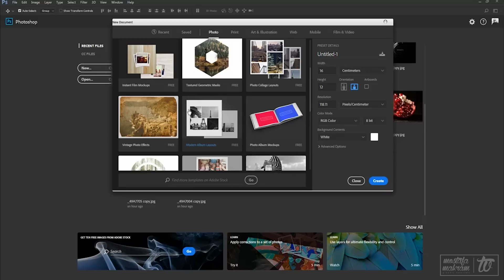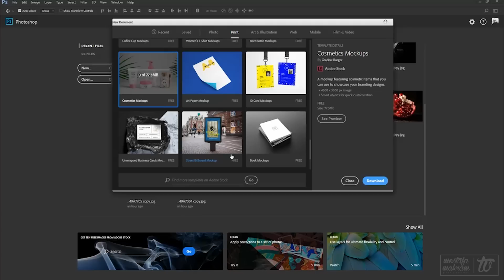#5 الملفات الجاهزة :: الجديد في فوتوشوب new features photoshopcc 2017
Adobe photoshop
Adobe Premiere
Adobe Illustrator
Adobe Lightroom
Lumion 5.0
CINEMA 4D
برامج اخري كثيره
فتابعوني
مصطفى مكرم